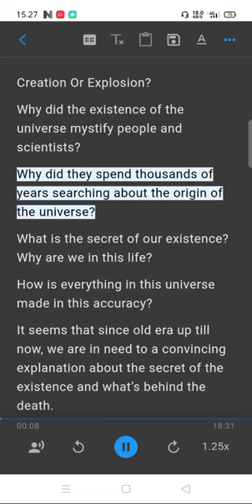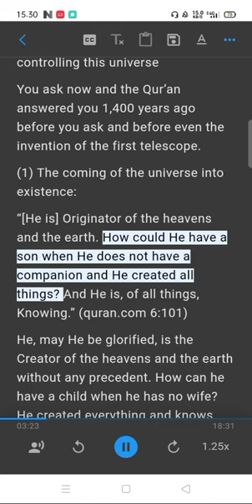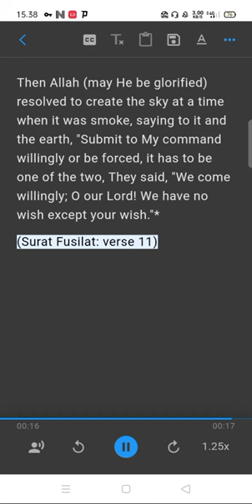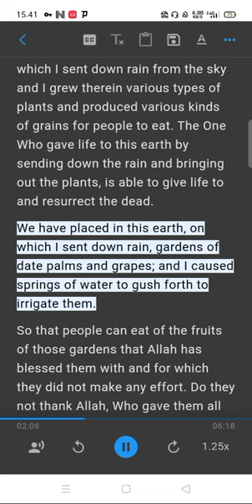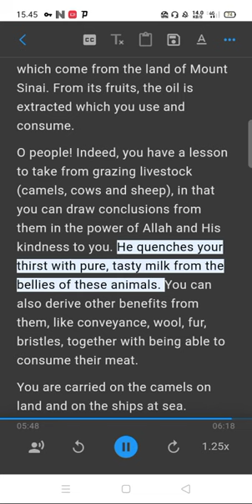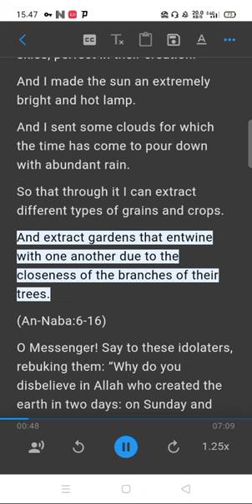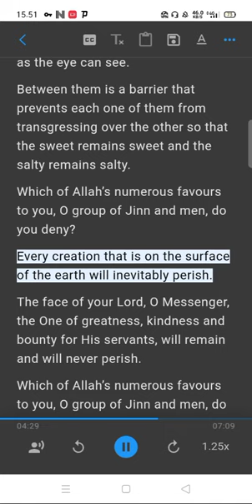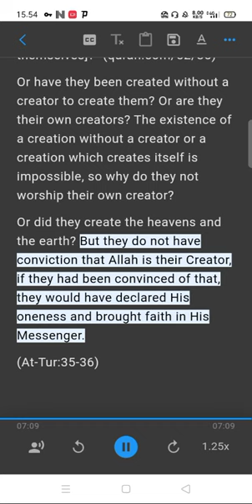Creation Or Explosion?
Ebook
Discover Islam - Interactive books
THE BOOK OF IMĀN (FAITH) which Allah has made obligatory on His servants, based on the Noble Qur'an and the Prophetic Sunnah
Selected events from the life of
the prophet muhammad
Al-Quran The Eternal
Challenge
WHAT ALLAH SAID IN THE-QUR’AN ABOUT JESUS, SON OF-MARY (PEACE BE UPON HIM)
Spiritual Atheism And its Danger-to Aqīdah (Creed) and Reason
Islam's Teachings and How They Solve Past and Current Problems
Dhikr & Dua App
Connect to Creator
Authentic Remembrances and Supplication Prescribed by The Messenger of Allah
Free IOS/Iphones App
Sahih Al Bukhari the most aunthentic book after the qur'an
Basic Principle to Conduct Fasting in the Month of Ramadhan
Ebook English
The Quran With English Meaning